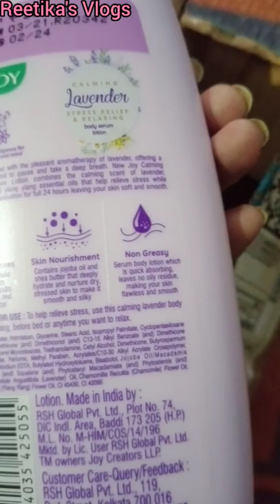Shopsy Shopping Joy Lavender bodylotion 😍